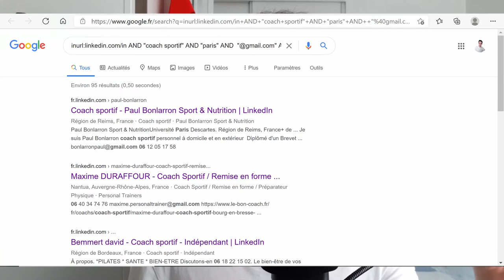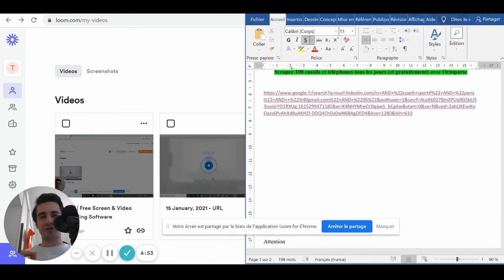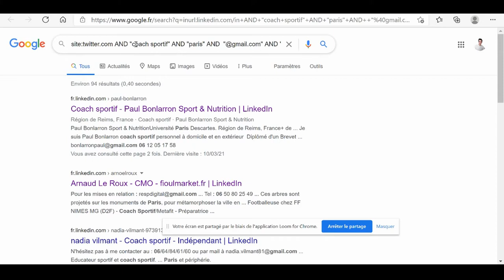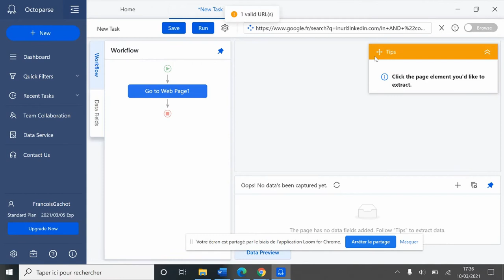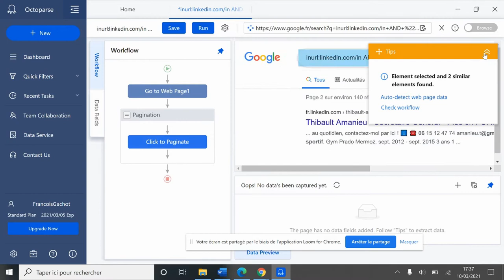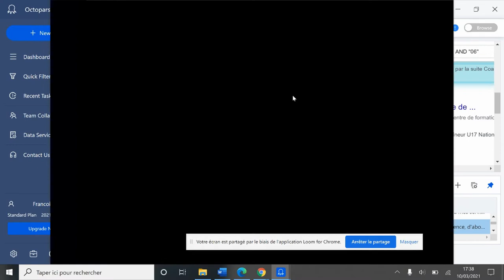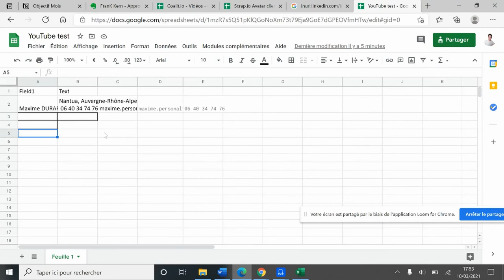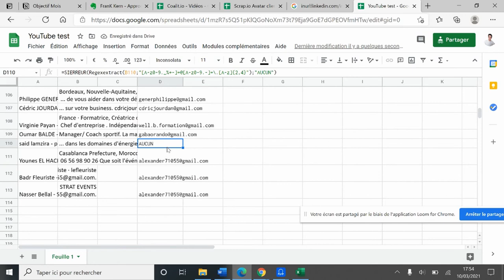[Tuto] Scraper 100 emails et téléphones tous les jours et gratuitement avec Octoparse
=SIERREUR(Regexextract(B2;"[A-z0-9._%+-]+@[A-z0-9.-]+\.[A-z]{2,4}");"AUCUN")
Ligne de code pour Extraire le Téléphone:
=SIERREUR(Regexextract(B2;"(?:(?:\+|00)33[\s.-]{0,3}(?:\(0\)[\s.-]{0,3})?|0)[1-9](?:(?:[\s.-]?\d{2}){4}|\d{2}(?:[\s.-]?\d{3}){2})");"AUCUN")